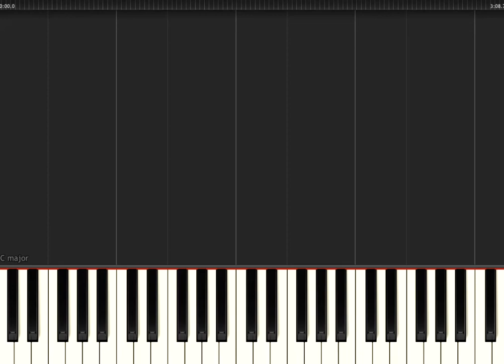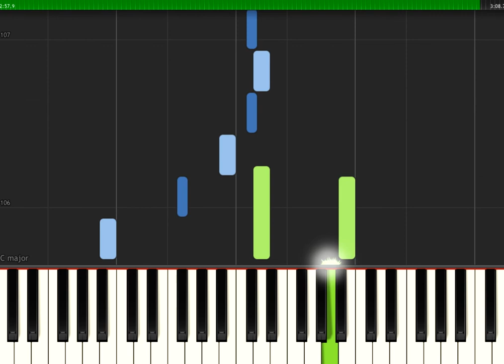a-ha Crying in The Rain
Everly Brothers - Crying in The Rain